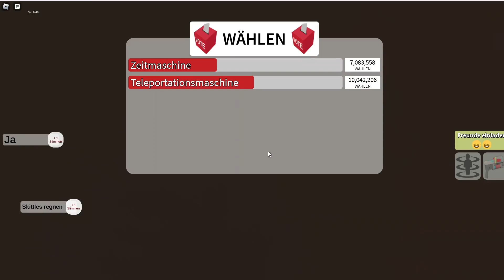Was ist die besser Rutsche ?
Hallo schön das du rein schaust. Ich spiele hier Sims mit meiner Tochter und Roblox sowie Fall Guys findest du hier auf dem Kanal.
Um kein Video mehr zu verpassen ist doch klar mir ein ABO zu verpassen.

Hier ist auch der passende Discord- Kanal ➤ Für alle Sims fans

Sims 4 Spiele:

Erweiterungs -Pack
Gameplay-Pack
Accessoires- Pack
werden ständig nachgekauft.

Des weiteren werden noch

- Roblox
-Fall Guys

gespielt.

Aufnahmeprogramm : OBS
Schnittprogramm : Shotcut
Intro / Outro : Canva

Euer Scany